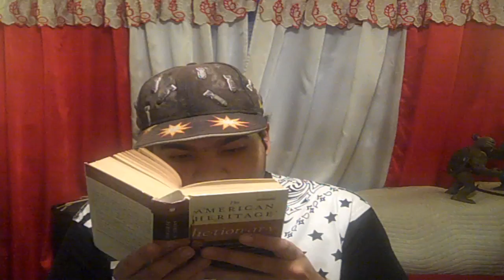FEMINISM IS NOT ABOUT MAN HATING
It is high time that someone explains what feminism means to these folks!

SOURCES:

wut?